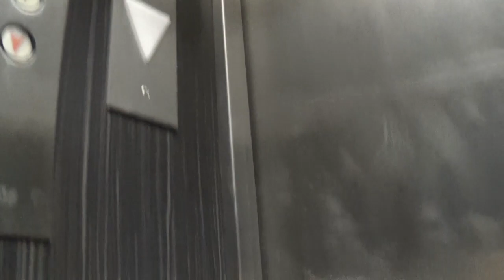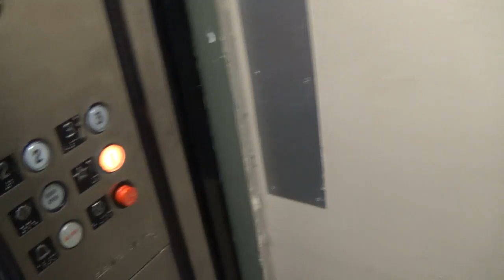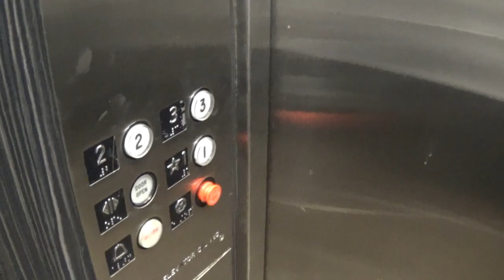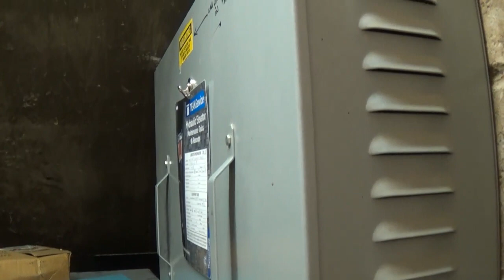Atlas (mb Capitol) @ The Inn on Capitol Park - Sacramento, CA w/ Jowevator 3219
One of the very few swing door elevators in Sacramento. This was most likely a Atlas before Capitol modernized it. This used to be a apartment building, but a company took it over and made it into a hotel. We also got to take a look at the really small machine room. The building next to this also has a swing door elevator, but we didn’t get in.